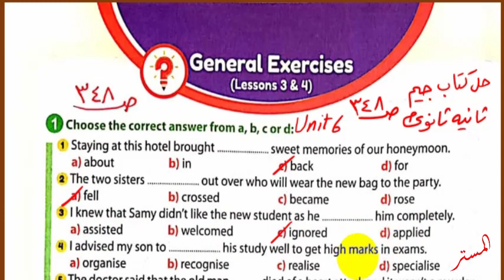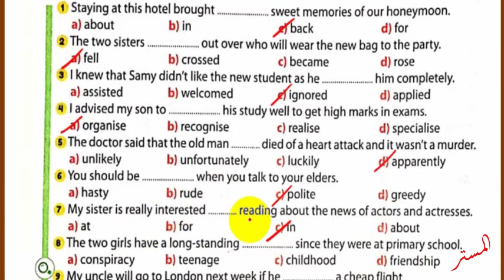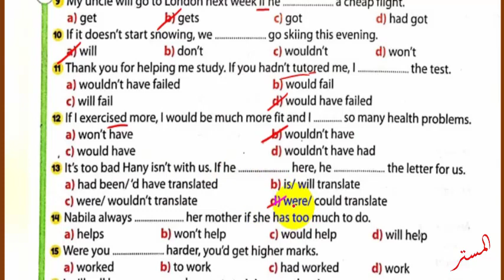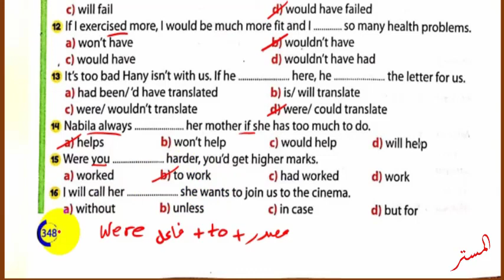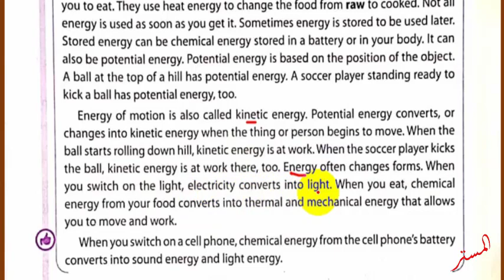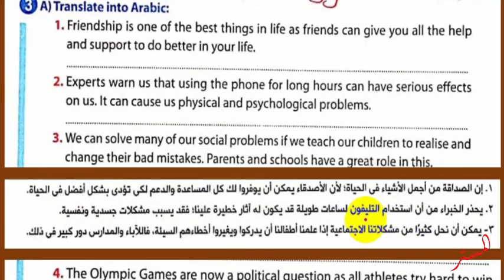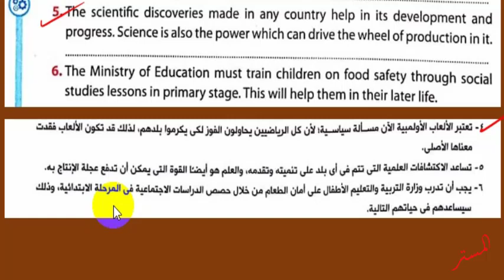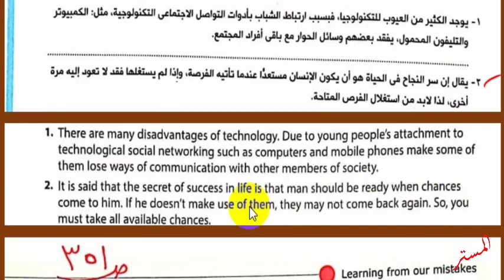حل كتاب جيم 2022 ثانية ثانوي unit 6 صــ 348 : 351 الدروس 3و4 General Exercises كتاب GEM الترم الاول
نشاهد في هذا الفيديو حل اسئلة  كتاب جيم 2022 لسنة ثانية ثانوي unit 6 حل صفحات 348 : 351 الدروس 3و4 حل General Exercises
حل أسئلة كتاب جيم للصف الثاني الثانوي الترم الاول
 حل تدريبات كتاب جيم للصف الثاني الثانوي الترم الاول
حل تمرينات كتاب جيم للصف الثاني الثانوي الترم الاول
اجابات ملخص جيم للصف الثاني الثانوي الترم الاول
 حل الوحدة السادسة  كتاب جيم للصف الثاني الثانوي الترم الأول
 قناة المستر